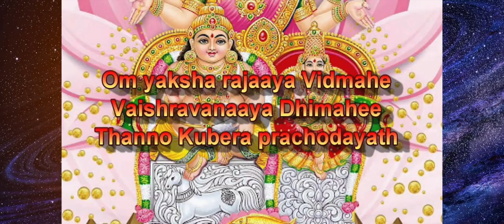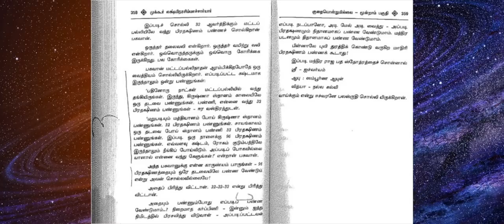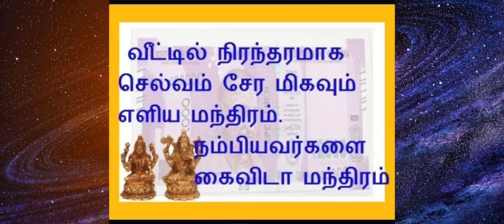{aanmeega tips} மகாலட்சுமி நிலைத்திருக்க குடும்பத் தலைவிகள் கடைப்பிடிக்க வேண்டியவை